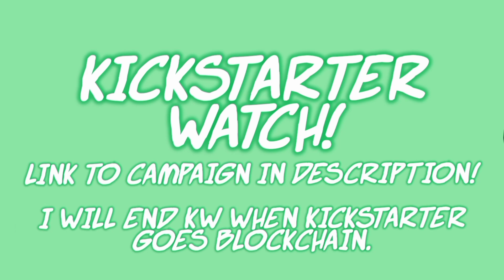WINDSWEPT / Kickstarter Watch!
With the swiftly encroaching death of Kickstarter as they move to blockchain for no reason other than techno-fetishism, I figured I'd revive Kickstarter Watch for one last time to signal-boost some promising campaigns.

0:00 / INTRO

0:04 / WeatherFell's Windswept:

1:26 / OUTRO

Intro/outro music by Anamanaguchi. The track the excerpt is from is called, "Airbase."